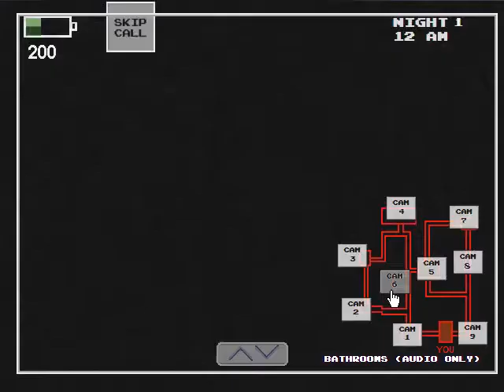WARIO YA NO ES EL MISMO | Five Nights at Wario's | Noche 1